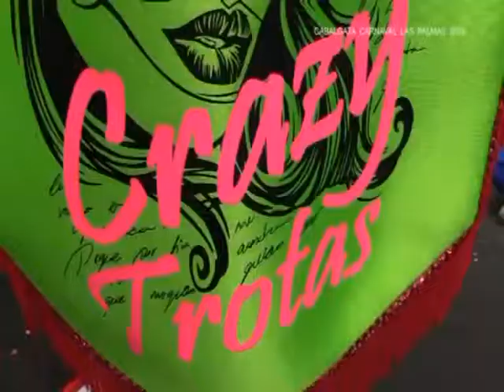Cabalgata Carnaval Las Palmas de Gran Canaria 17-02-18